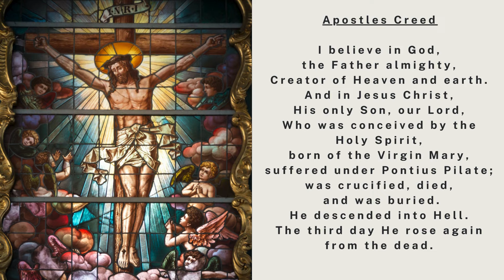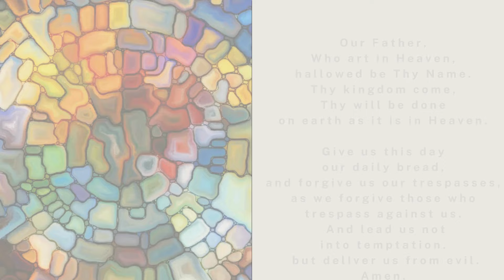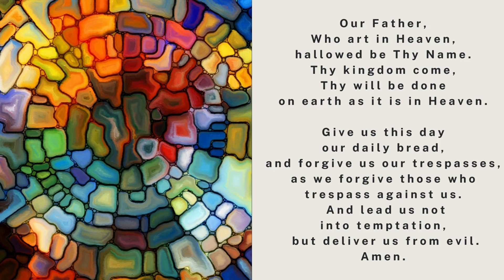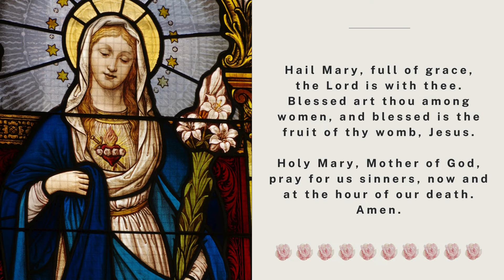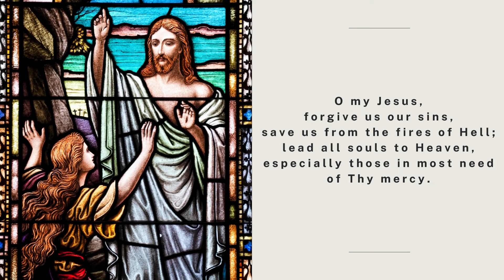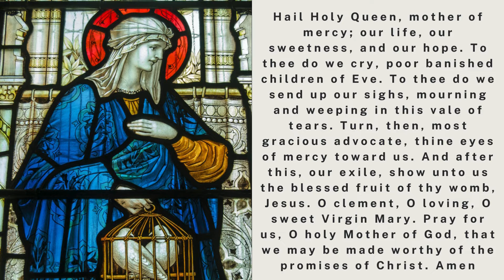The Holy Rosary - Sunday - The Glorious Mysteries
The Holy Rosary - The Glorious Mysteries

00:00 Today's Rosary❤️The Glorious Mysteries
02:36 The Resurrection of Our Lord
06:31 The Ascension of Our Lord into Heaven
10:30 The Descent of the Holy Spirit at Pentecost
14:28 The Assumption of Mary into Heaven
18:22 The Coronation of Our Lady in Heaven

🛒 Shop with us!  Check out all of our designs in our online store!